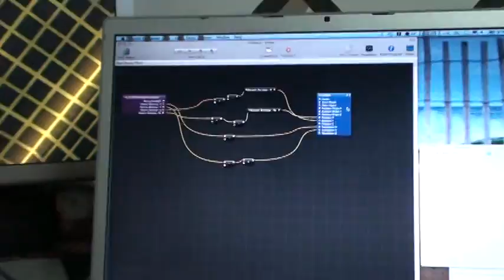1st test with PS3pad in QuartzComposer